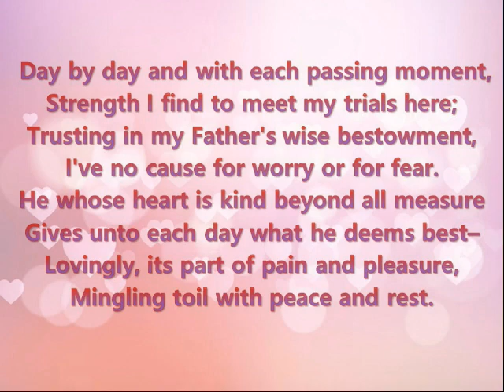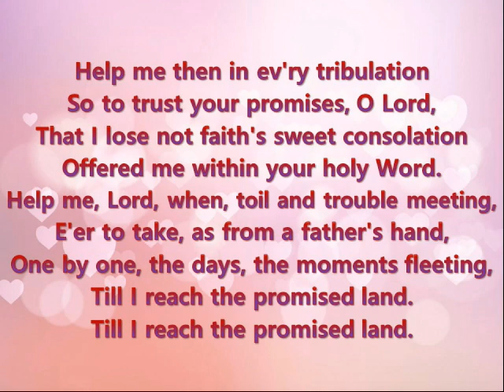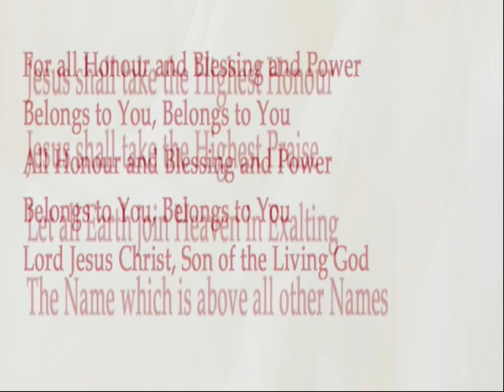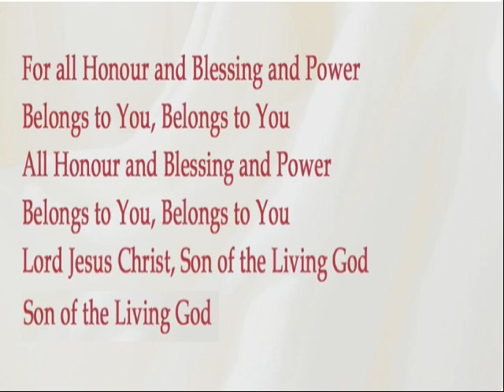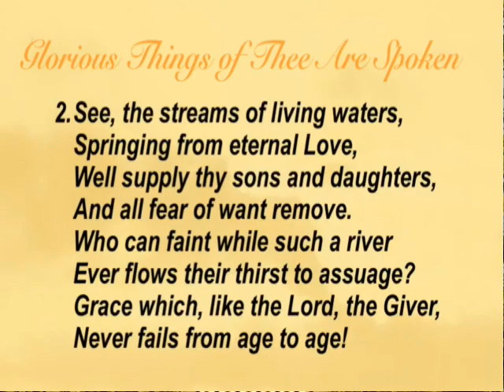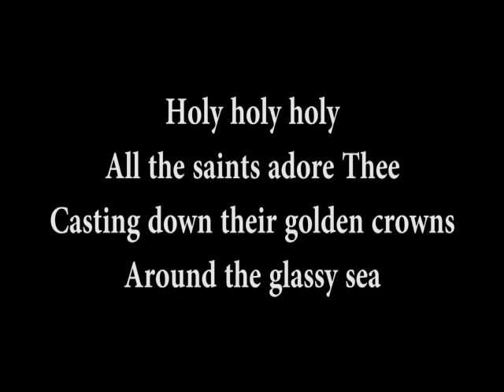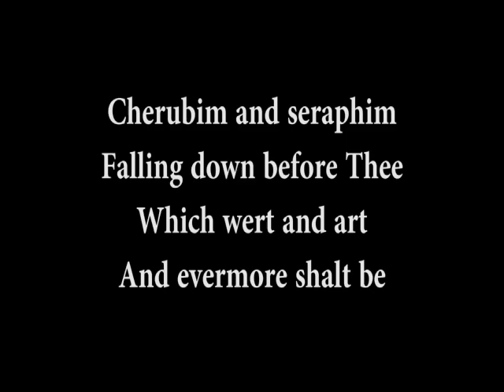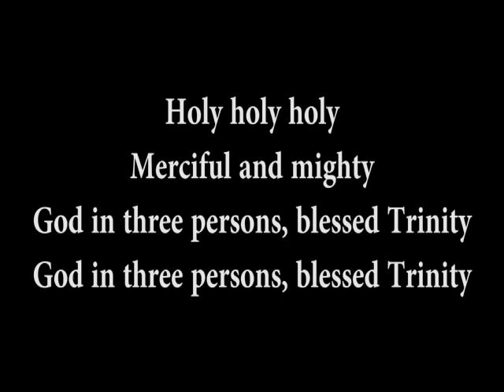230115 Hope Church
It's uploaded to practice the praise song to be sung at the SanMiguel Hope Church in Iloilo, Philippines, on January 15, 2023.